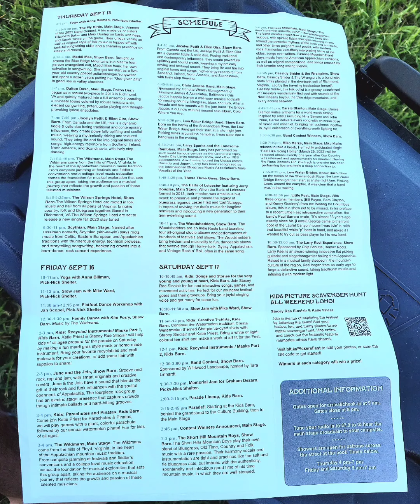Watermelon Pickers Fest '22 Highlights (Ft Little Feat, Larry Keel, Earls of Leicester, Cris Jacobs)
Sep 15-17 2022 in Berryville, VA

Little Feat, Larry Keel Experience, The Earls of Leicester ft Jerry Douglas, Cris Jacobs Band, Carsie Blanton, The Wilson Springs Hotel, The Woodshedders, Maddie Mae